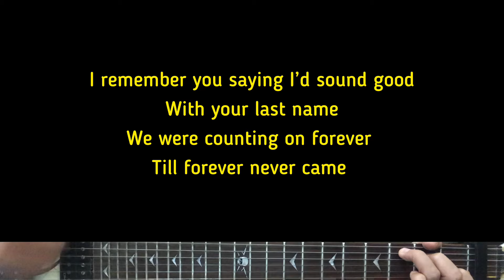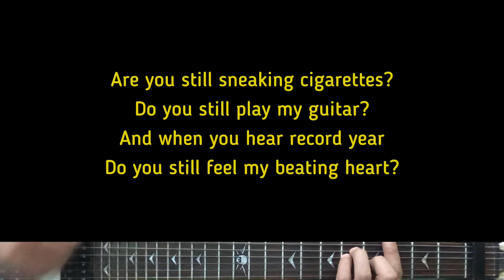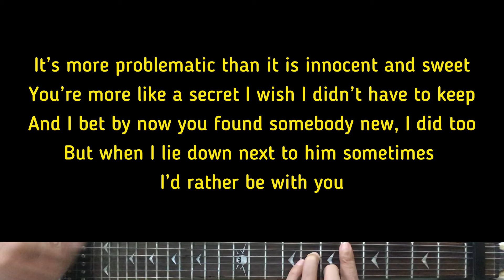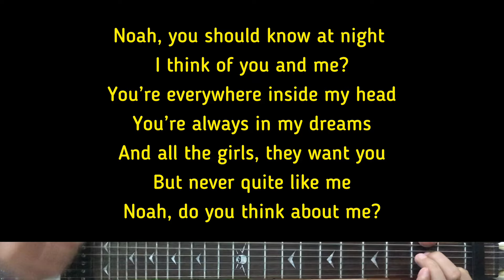Megan Moroney - Noah | Karaoke Guitar Instrumental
Artist - Megan Moroney
Megan Moroney (Tittle) Noah

Guitar Cover By: Mr Nice Guitar